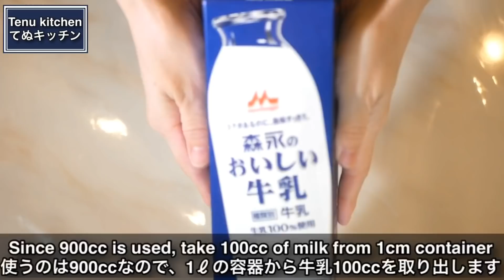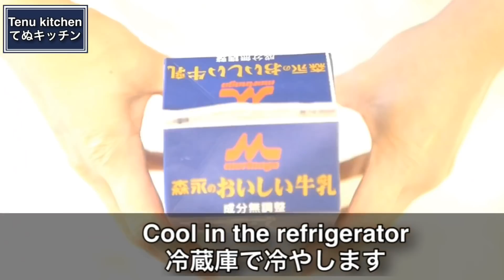【材料それだけ!?】超お手軽な３つの材料だけで作る『そのまま牛乳パックキャラメルプリン』Caramel pudding made with milk pack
が発売になりました♪

多くの方にお手にとっていただいたおかげで、
２度目の大増刷をしていただけることになりました！

引き続きAmazonでも販売しておりますので、URLを貼らせていただきます！

そして、『材料２つから作れる!魔法のてぬきおやつ』の電子版が3月10日に発売になりました♪
電子版のURLも貼らせていただきます。ぜひチェックしていただけると嬉しいです♪

『魔法のてぬきおやつ』重版記念フェア開催決定！
対象店舗で書籍をお買い上げの方に「ゴムへら」（小）をプレゼント。
2月21日（金）頃から順次開始いたします。

▽〝そのまま牛乳パックキャラメルプリン 〟の詳しいレシピはこちらのブログから♪

【そのまま牛乳パックキャラメルプリン】
今日は、牛乳大量消費レシピで『そのまま牛乳パックキャラメルプリン』を作りました。
なんと使う材料３つだけ！生クリームは使わず、牛乳でキャラメルを作っていくのでとてもお手軽です。牛乳たっぷり使いたい時にはこちらのレシピがおすすめです！
ほろ苦さと甘さのバランスがよくて、キャラメル好きにはたまらない好きなだけ食べられるビッグなキャラメルプリン！ぜひぜひお試しください。

〈材料〉
牛乳 900cc
砂糖 120gと40g

【Caramel pudding made with milk pack】
Today, I made a milk-packed caramel pudding with a recipe for mass consumption of milk.
Only three materials to use! It is very easy to make caramel with milk without using fresh cream. This recipe is recommended when you want to use plenty of milk!
Big caramel pudding that has a good balance of bittersweetness and sweetness, and can be eaten as much as you like for caramel lovers! Please try it by all means.

〈INGREDIENT〉
900cc milk
120g and 40g sugar
20g powdered gelatin